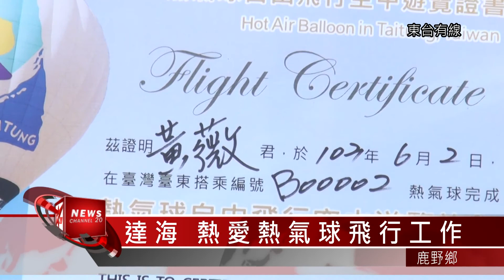20140607 達海 熱愛熱氣球飛行工作